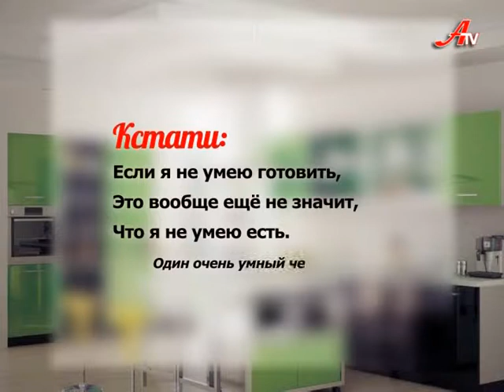Політична кухня з Юрієм Тищуком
Політична кухня з Юрієм Тищуком. Передача про те, як готувати і керувати.